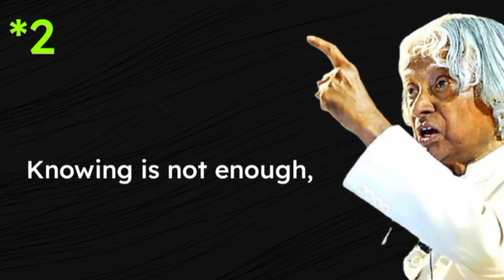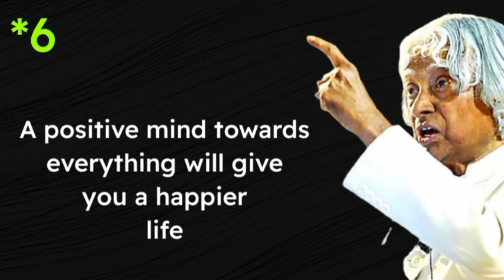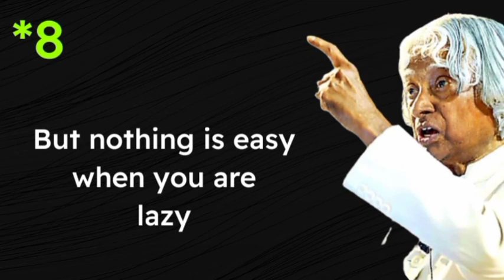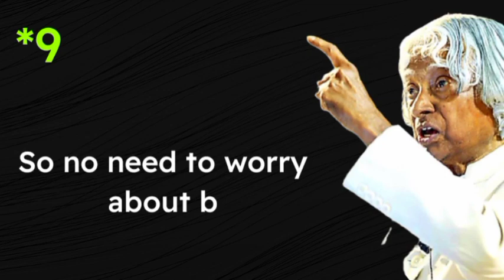Don't take rest after your first victory because... | Dr. APJ Abdul Kalam | Inspirational quotes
Hello Friends..!